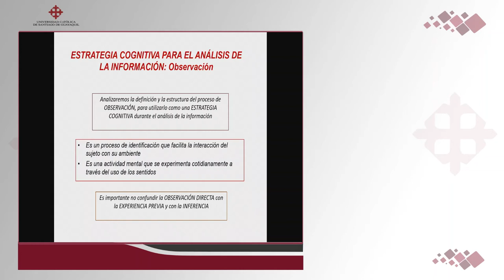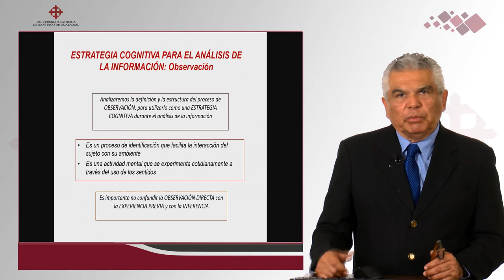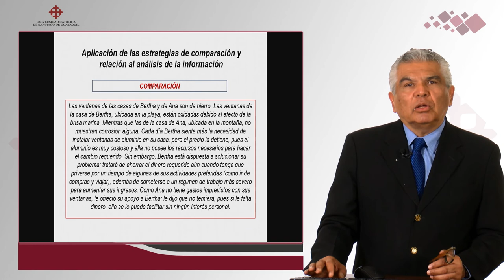Didáctica Educativa - observación como estrategia cognitiva 1| DR. ROBERTO BRIONES